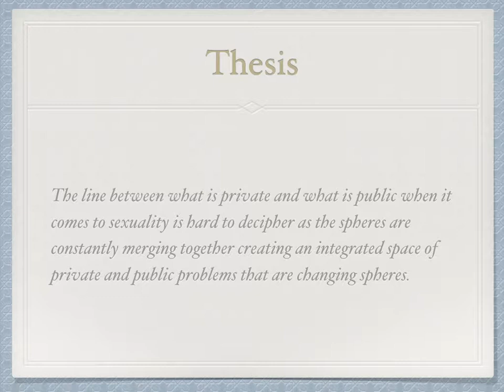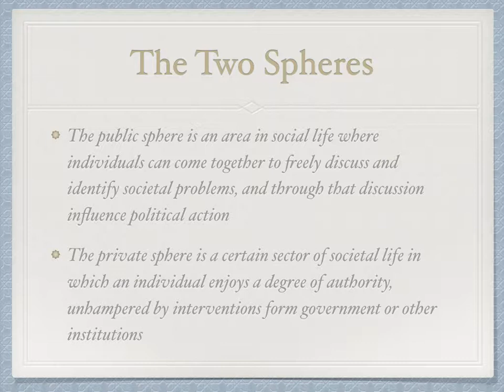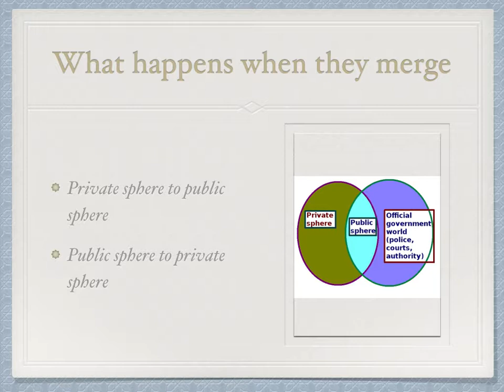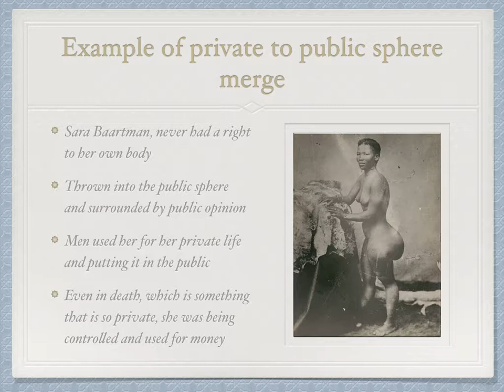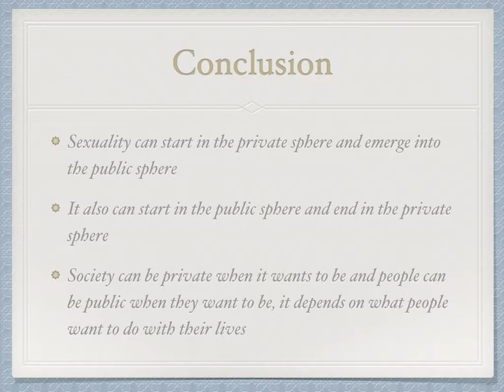SCCPEssayPresentation 002 1